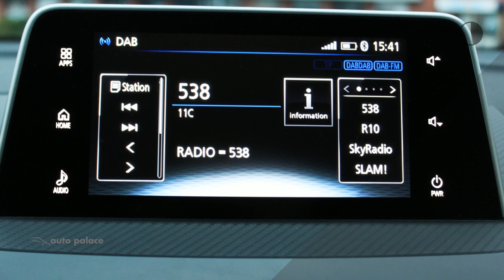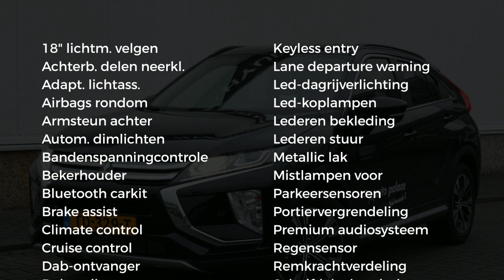Mitsubishi Eclipse Cross 1.5 DI-T 163pk 2WD First Edition